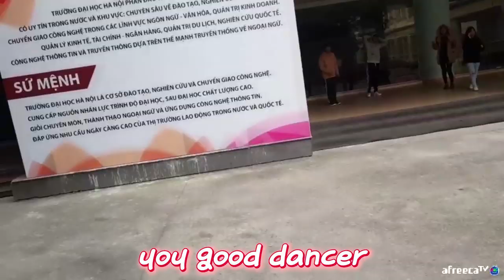베트남 🇻🇳 여대생 10명이 사는 기숙사로 초대받았습니다ㄷㄷ